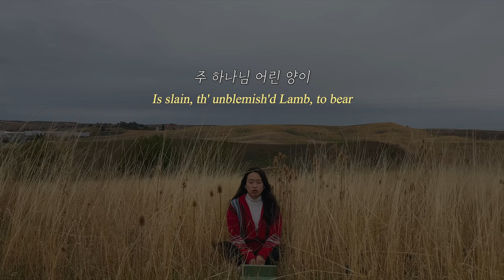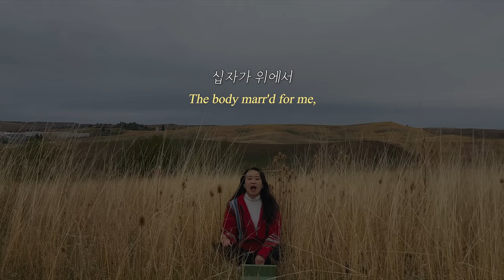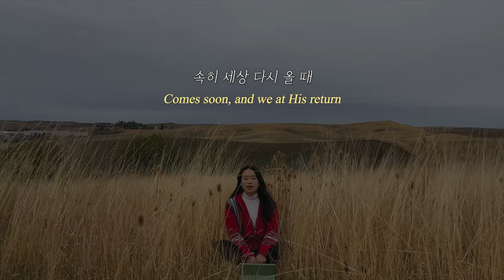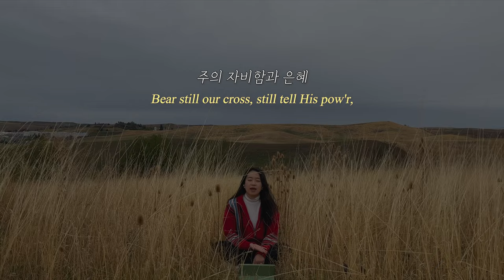아무 흠도 없고 (piano ver.) O Thou, The Lamb of God | 찬양커버 hymn cover 찬송가 229장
location: Moscow, Idaho